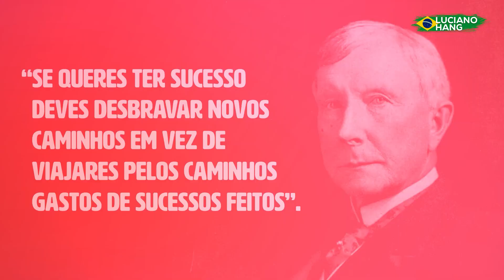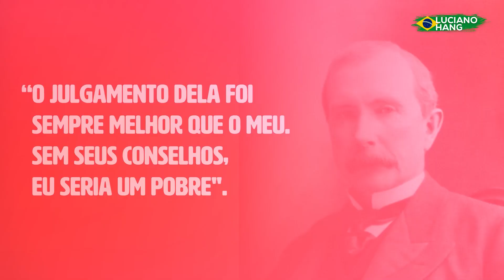VISIONÁRIOS QUE FIZERAM HISTÓRIA | JOHN ROCKEFELLER - FILANTROPIA | LUCIANO HANG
Visionários que fizeram história | John Rockefeller

Na série “Visionários que Fizeram História” eu tento trazer perfis de empreendedores que foram além do sucesso nos negócios, mas que fizeram diferença no mundo. John Rockefeller foi uma dessas pessoas. Seu maior legado é o da filantropia. Ele foi pioneiro em investimentos e doações que ajudam no desenvolvimento da sociedade, principalmente nos Estados Unidos. Confira a história desse grande visionário e me conte nos comentários quem você quer ver semana que vem.